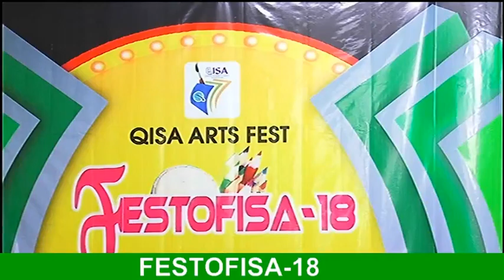QISA SA-ADIYA FESTOFISA"18 JUNIOR KANNADA SONG by RIFAYI